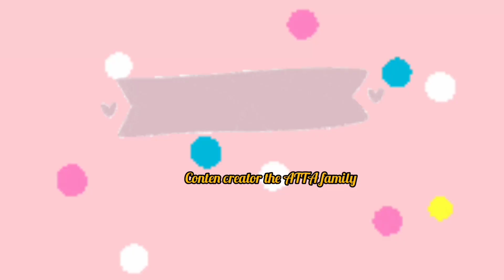full keseruan mamanur bareng millen di konser bunda dan pipi